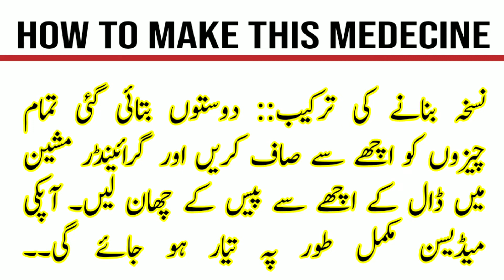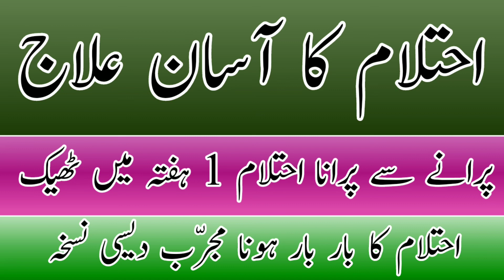ehtelam ka ilaj in urdu || ehtelam ka ziada hona || احتلام کا آسان علاج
احتلام کا زیادہ ہونا
احتلام کا آسان علاج
کثرت احتلام کا علاج
احتلام کا علاج
احتلام کو ختم کرنے کا نسخہ
ehtelam ka ziada hona in urdu
ehtelam ka ilaj
ehtelam ka ilaj in urdu medicine
ehtelam ka ilaj in urdu